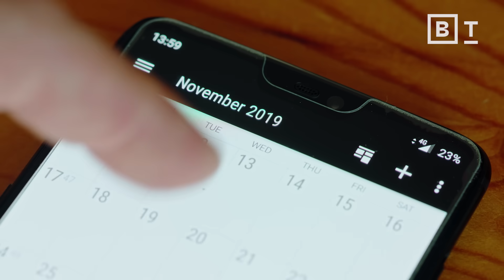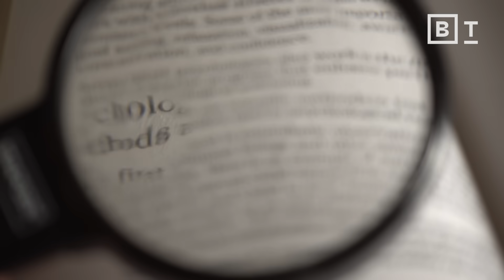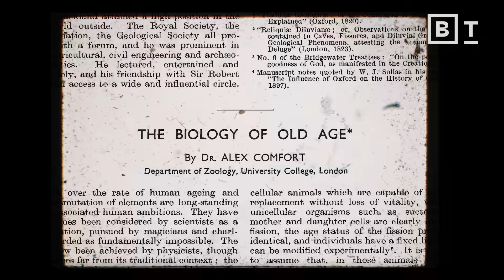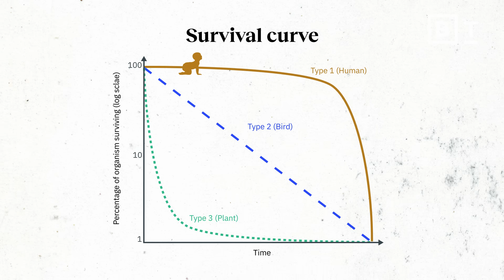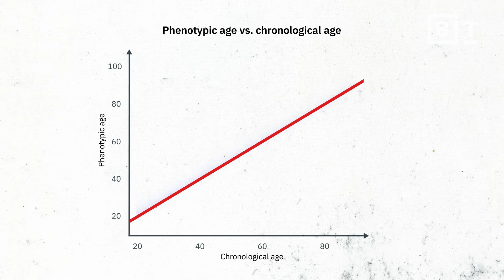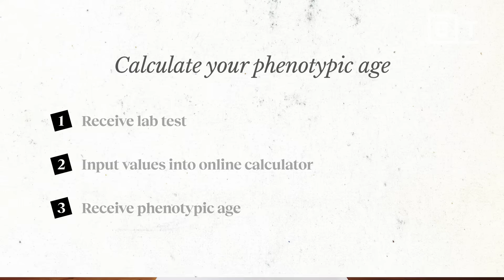You can slow down aging with zero weird tricks | Dr Morgan Levine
Former Yale professor Morgan Levine explains how to calculate your ‘bio age’ to live longer.

How old are you? Odds are your answer is a number of years — a metric known as your "chronological age." Although this number isn’t meaningless, it fails to capture the full picture of aging. Your "biological age" may be a far more useful metric. This is the degree to which your biology has changed over a given period of time.

“Aging is starting at a molecular level, and over time this is going to give rise to all the functional changes and manifestations that we tend to see with aging,” says Dr. Morgan Levine, author of the book True Age. Unlike chronological age, your biological age is malleable: Scientists know that it’s possible to slow biological aging by maintaining a healthy lifestyle.

But is it possible to actually reverse the aging process? See what Dr. Levine has to say about the potential of anti-aging research in this Big Think interview.

0:00 The aging illusion
1:42 Chronological age vs biological age
3:17 Your biological age is malleable
4:32 Measuring biological age
6:26 How to find out your biological age
6:54 Get informed, change your age
7:25 Can we reverse aging?

About Morgan Levine:
Morgan Levine was previously a tenure-track Assistant Professor in the department of Pathology at Yale University where she ran the Laboratory for Aging in Living Systems. In 2022, she was recruited to join Altos Labs as a Founding Principal Investigator at the San Diego Institute of Science. She currently leads a research group at Altos Labs working at the intersection of bioinformatics, cellular biology, complex systems, and biostatistics with the overall goal of understanding the molecular trajectories aging cells, tissues, and organisms take through time.

Read more of our stories on aging:
Aging gratefully: Will you be happier in old age?
The brain undergoes a great “rewiring” after age 40